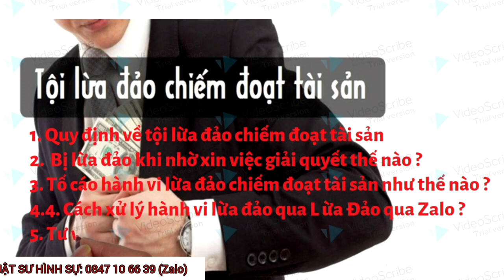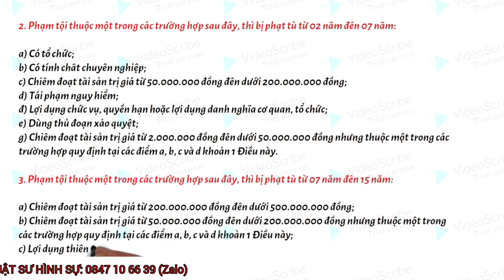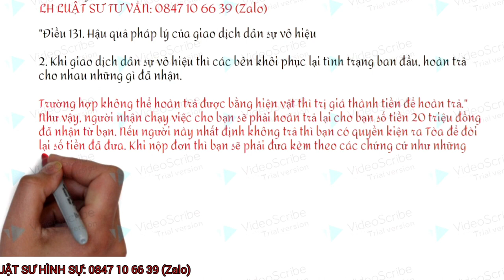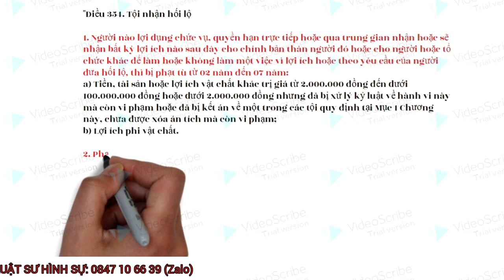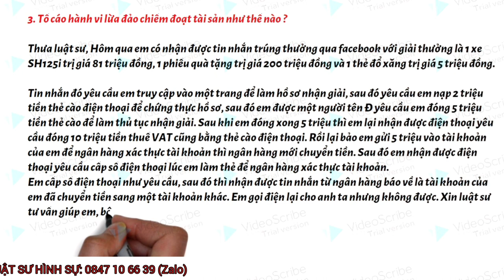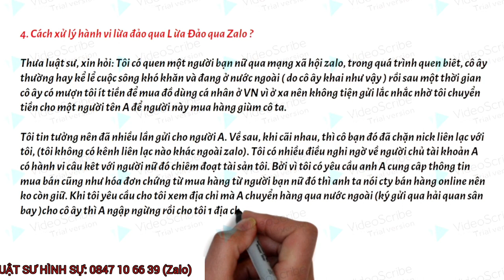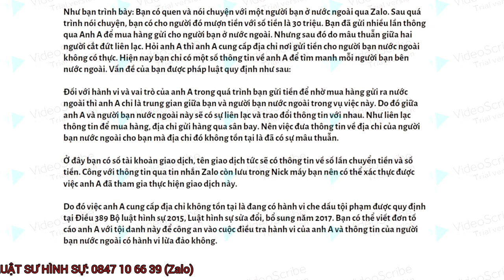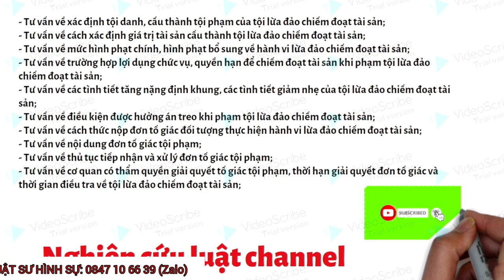Luật sư giỏi chuyên hình sự, bào chữa hình sự tại TP. Hồ Chí Minh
Luật sư giỏi chuyên hình sự, bào chữa hình sự tại TP. Hồ Chí Minh, Dịch Vụ Tư Vấn Pháp Lý, Luật sư bào chữa trong vụ án hình sự, LUẬT SƯ GIỎI, UY TÍN TẠI HỒ CHÍ MINH, LUẬT SƯ BÀO CHỮA GIỎI - Chuyên án hình sự, | LH: 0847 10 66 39 (Zalo).
- Luật Sư Bào Chữa Về Tội Lừa Đảo Chiếm Đoạt Tài Sản | 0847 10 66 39
- TỘI LỪA ĐẢO CHIẾM ĐOẠT TÀI SẢN THEO QUY ĐỊNH TẠI ĐIỀU 174 BLHS 2015 | LUẬT SƯ HÌNH SỰ: 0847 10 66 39.
- Tội Đánh Bạc trên 5 TRIỆU Bị Xử Phạt Mấy Năm Tù | Luật Sư Giỏi Hình Sự
Hotline tư vấn: 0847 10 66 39 (Gặp luật sư tư vấn)
Trụ sở công ty: 346 Bến Vân Đồn, phường 1, quận 4, thành phố Hồ Chí Minh.